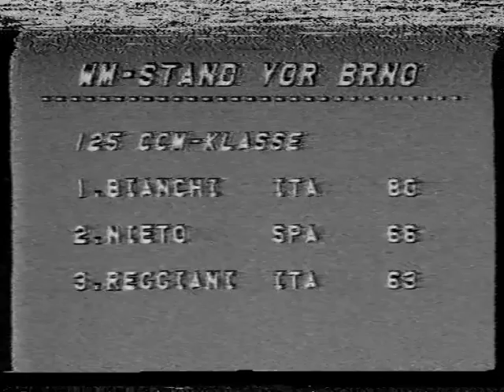RR WM Brno 1980 - 125cc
Wolrd Championchip 1980 Brno 125cc, 1. Guy Bertin, 2. Maurizio Massimiani, 3. Hans Müller, 4. Bruno Kneubühler, 5. Pier Paolo Bianchi, 6. Janos Drapal, 7. Harald Bartol, 8. Ivan Palazzese, 9. Rolf Blatter, 10. Stefan Dörflinger ...